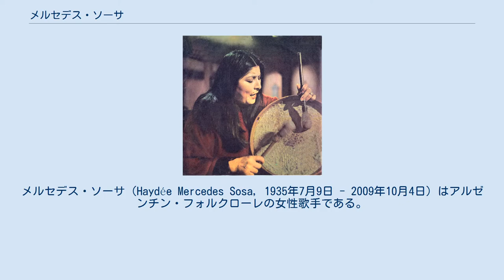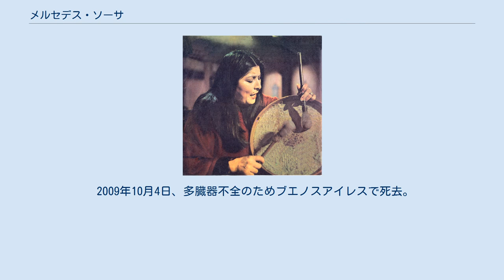メルセデス・ソーサ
サン・ミゲル・デ・トゥクマン出身の人物
メルセデス・ソーサ（Haydée Mercedes Sosa, 1935年7月9日 - 2009年10月4日）はアルゼンチン・フォルクローレの女性歌手である。
 1935年7月9日、アルゼンチン北西部のトゥクマンで貧しい労働者の家庭に生まれる。
15歳の時にラジオ局のコンテストに優勝して二ヶ月の出演契約を結ぶが、ディレクターがフォルクローレをバカにしたことに怒って喧嘩して帰ってきてしまった、というエピソードが知られている。
その後、首都ブエノスアイレスに出て様々な職を転々としたのち、1960年代半ば、30歳頃に歌手として世に出る。
 1973年、作詞のフェリックス・ルナ、作曲のアリエル・ラミレスと組んで、アルゼンチン史上の8人の女性（7人のアルゼンチン人と1人のボリビア人）を歌ったアルバム「アルヘンティーナの女(Mujeres argentinas)」を発表、フォルクローレ史上に不朽の名を残す。
しかしアルゼンチンが軍事独裁政権下にあった1970年代後半には、フランス、次いでスペインへの亡命を余儀なくされた。
 歌による社会変革を目指した新しい歌運動の第一人者と目された時期もある。
 1982年、アルゼンチンが民政に復帰するのと前後して彼女も帰国するが、それ以降はアルゼンチンのフォルクローレという枠を越えて、キューバブラジルなどラテンアメリカの広い範囲の曲を取り上げるとともに、アルゼンチンの曲でも、ビクトル・エレディア、ペテコ・カラバハル、レオン・ヒエコなど、（1980年代前半当時としては）若手音楽家の作品を数多く歌っている。
歌うことが専門であり、ギターの演奏、作詞・作曲などは知られている限りはまったく行っていない。
 もともとどっしりした体格であるが、晩年は見るからに体重の増加が著しく、そのことに起因して健康状態はあまり良くないと伝えられた。
1975年と1977年の2度来日公演を行っている。
2003年9月、26年ぶりの来日公演（日本以外にもアジア数カ国でも）が予定されていたが、直前になってその健康状態から来日公演が中止されてしまった。
 2009年10月4日、多臓器不全のためブエノスアイレスで死去。
74歳没。